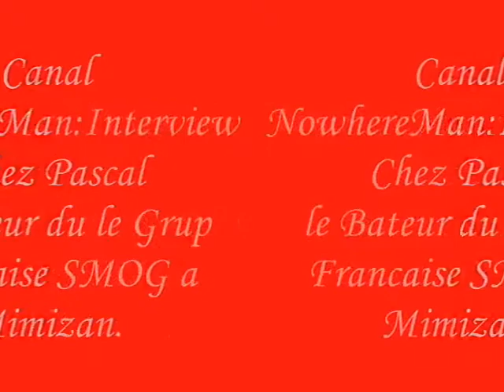Canal NowhereMan Entrevista a Pascal le batteur du Smog.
Estuve en Mimizan en el Festival de la Musica y actuamos en Sta.Eulalia y alli
mantuve una entrevista con Pascal Bateria del grupo Frances Smog.Aqui esta el documento.Les images ce sont du le Jam sesion a Snack Landais Sta.Eulalie.